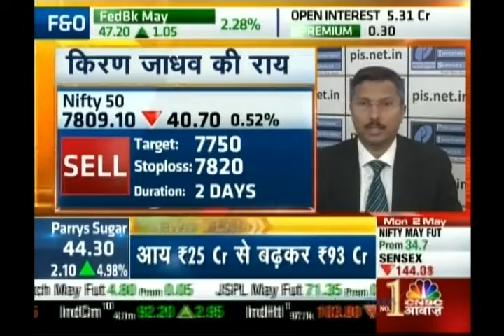Kiran Jadhav, Technical Analyst, Precision Investment Services on CNBC Awaaz on 2nd May 2016